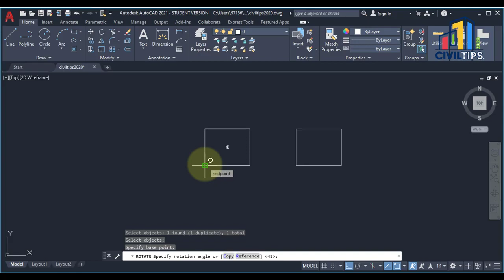Autocad Rotate Tool